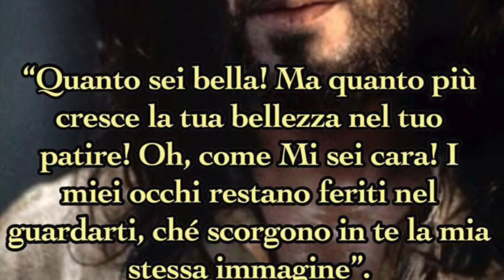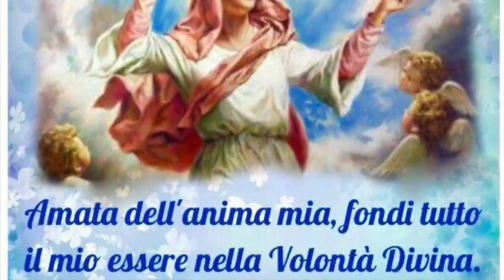La vita e il bene, la morte e il male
La legge di Dio è il cammino della vita. E al tempo stesso l'osservanza della legge di Dio e i sacrifici che chiede è la prima croce che il Signore dà a tutti i suoi fedeli. Omelia Giovedì dopo le ceneri, 15 Febbraio 2018